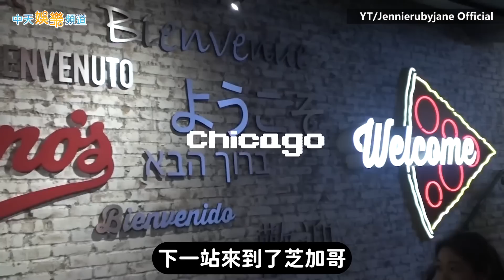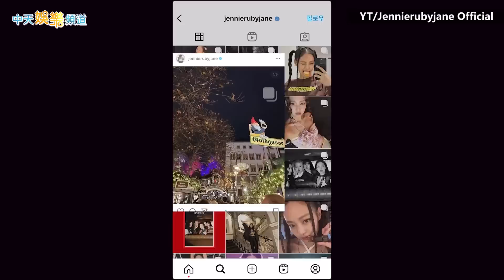【撩星聞】Jennie自曝睡覺會害怕「想買LED燈」 嗑美食萌喊：沒冰淇淋活不了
BLACKPINK Jennie近期久違更新Youtube，釋出了到北美洲的購物吃美食的花絮，快來一起看看吧。